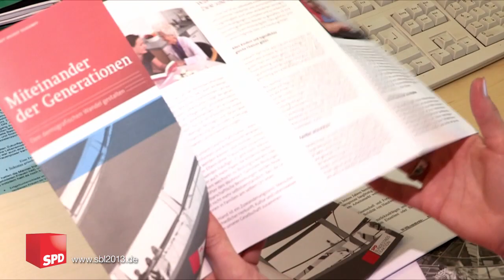Sabine Bätzing-Lichtenthäler stellt sich vor